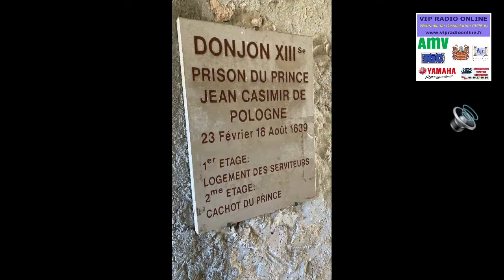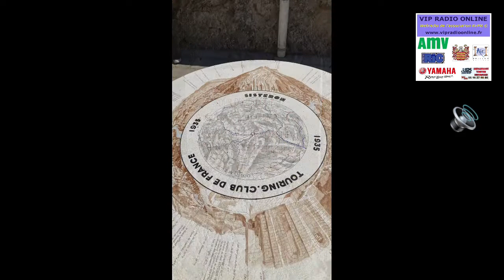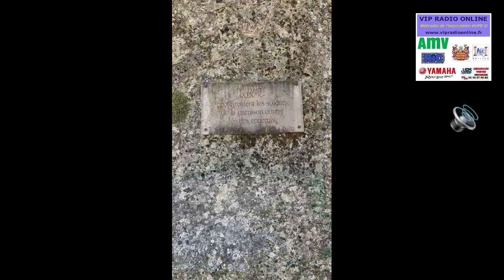La Citadelle de Sisteron, Alpes-de-Haute-Provence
📻ReportagesDécouverte RVPB en Images📸et Podcast Radio depuis la Citadelle de Sisteron

•Le Rocher de la Baume
•Le Donjon du XIIIe siècle
•Chapelle Notre-Dame du Château
•Le Théâtre de Verdure